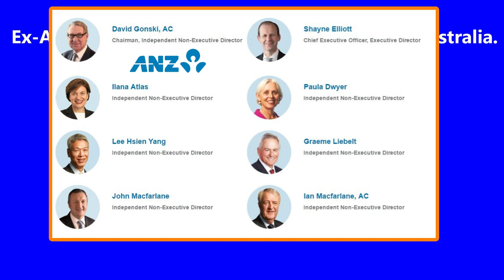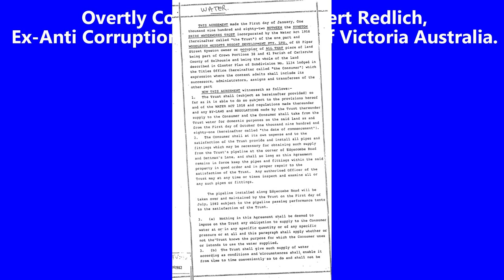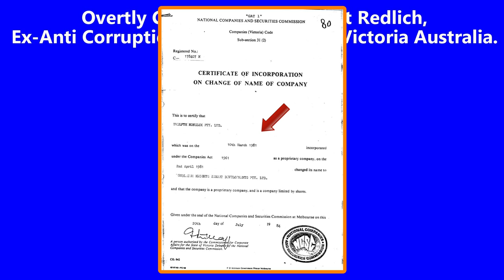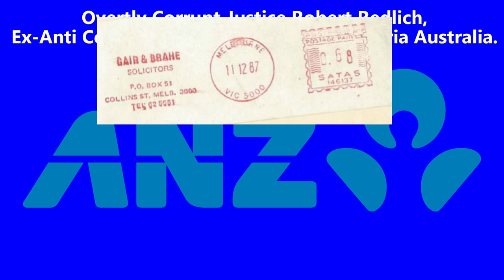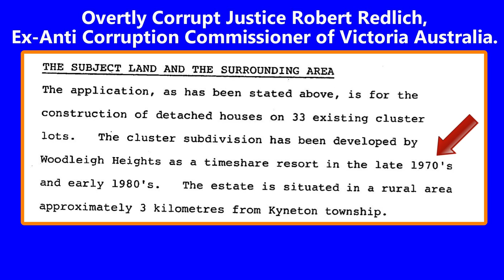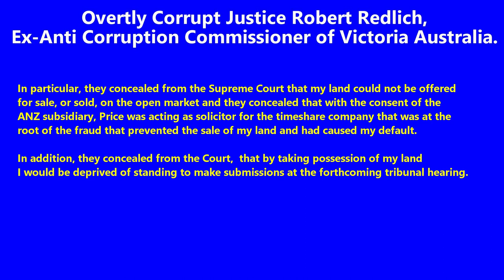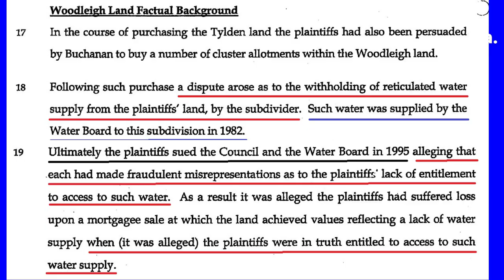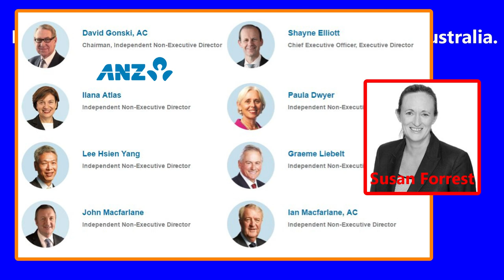Overtly Corrupt Judge & Anti Corruption Commissioner of Victoria Australia V2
This video demonstrates that the Victorian ex-so-called, anti-corruption commissioner, Robert Redlich,  is himself overtly corrupt.
In particular, while a judge of the Victorian Court of Appeal he fabricated purported Reasons for Judgment which were contrived to conceal and deny the overtly corrupt conduct of his brother judge, Justice Robert Osborn.